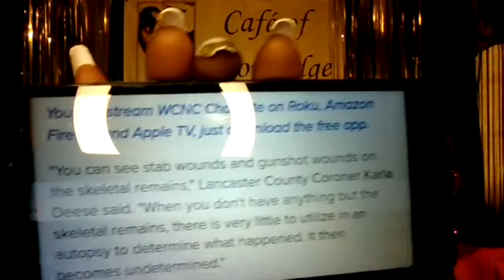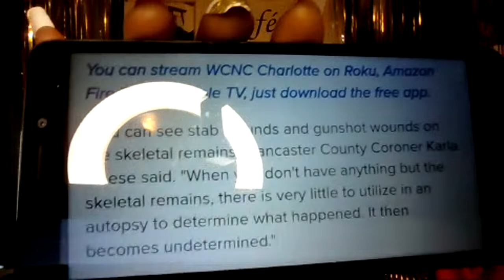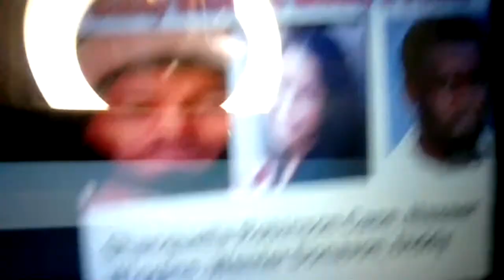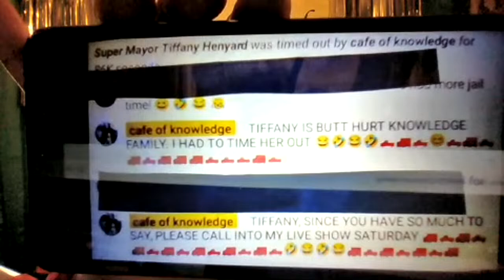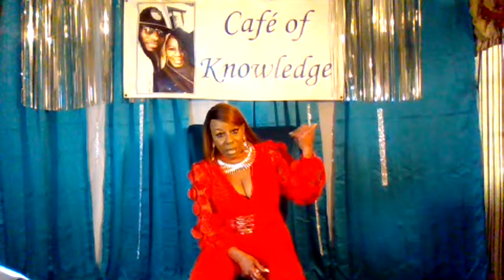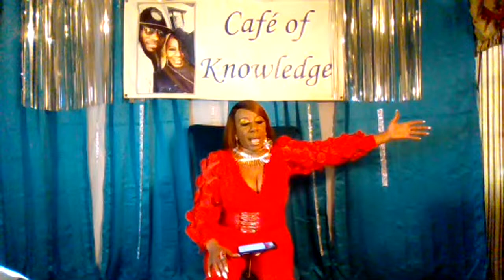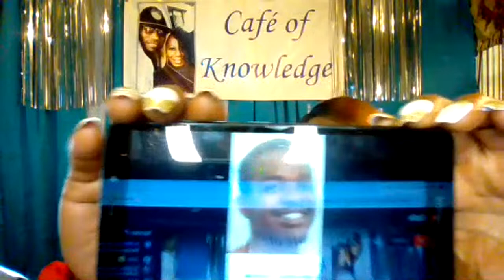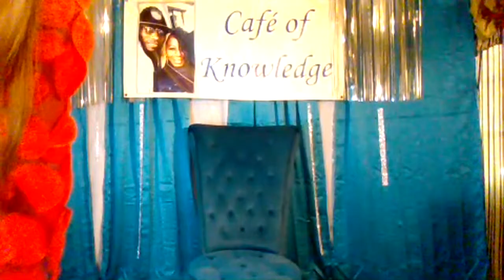Tiffany Henyard, P Diddy, Ella Goodie, Shanquella Robinson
Signs of Entitlement Behavior